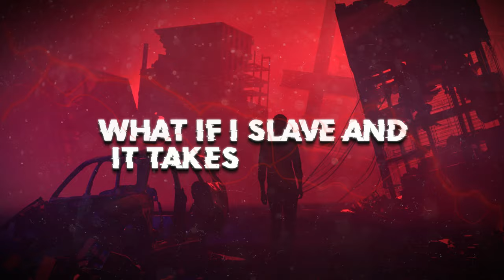BONEBREAKER - Slaughter to Prevail (Lyric Video)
Do you want a lyric video like this one?

Leave songs that you think will fit in a good lyrics video in the comments down below =)

Greetings ~NML